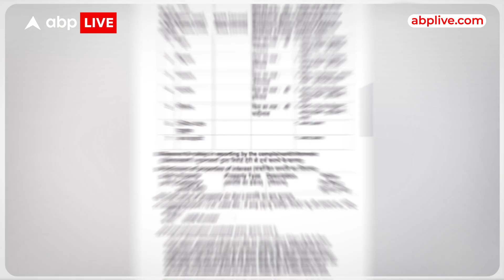Elvish Yadva Case: Elvish Yadav को किया Trollers ने Target , कहा -इसी वजह से हुआ था Breakup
एल्विश यादव की मुश्किलें दिन पर दिन बढ़ती जा रही है..सवालों के घेरे में फंसे एल्विश यादव अपनी बेगुनाही साबित करने के लिए सोशल मीडिया पर वीडियो पोस्ट कर रहे है..
जिसमें वो अपने फैंस को इस झूठे केस में फंसाने जाए पर अपना पक्ष रख रहे है..इसी बीच एल्विश के लव लाइफ के टॉपिक को भी सोशल मीडिया पर खूब उठाया जा रहा है..
और उन्हें ट्रोल किया जा रहा है ..एल्विश पर फिलहाल विदेशी लड़कियों को रेव पार्टियों में एंटरटेंमेंट के लिए बुलाने ..ड्रग्स जैसी चीज़ो का पार्टियों में मंगावनें..